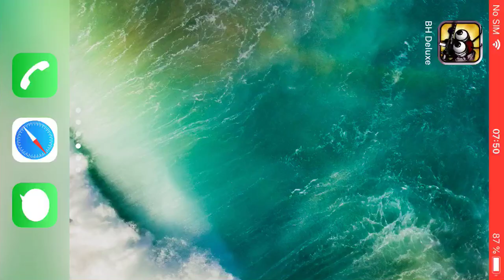Bug Heroes 1 without turrets. Attempt 3 part 1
This challenge was suggested by robogamer5399 in a YouTube comment. In it I have to get to round 20 on all adventure maps on hard mode without using turrets. I will however still be using yard turrets from rescued red ants as those can easily be used accidently and don’t have much impact anyway. I will also be using my old save for convenience.

This was not a good start. Not only did I lose more food than I should but Snail is so slow and his armour doesn’t make up for it so he is a worse choice than Ant on this map. Also it seems like all adventure maps other than kitchen can gain 100 money from the start by selling the machine gun turret before round 1.